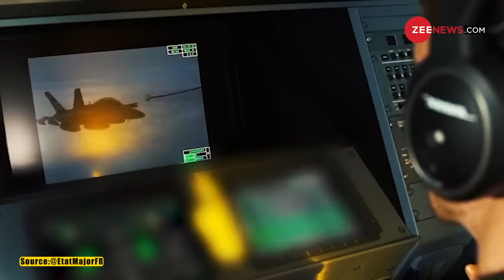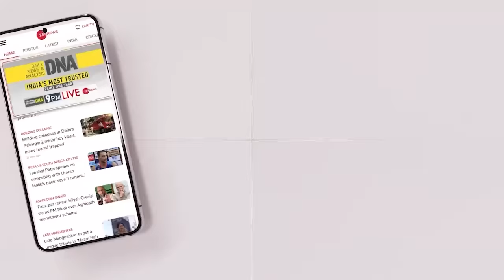फ्रांस में घुसेंगे भारत के खतरनाक लड़ाकू विमान, पहली बार ऐलान | Rafel Fighter Jet | NATO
In a first, Indian Rafale combat aircraft are likely to participate in a multinational wargame codenamed Orion which is being hosted by France involving many of its NATO and other important allies. Orion military exercises, A fictitious war, but a real test for French troops.

भारतीय वायसेना की ताकत लगातार बढ़ रही है। अब भारतीय वायुसेना की ताकत पूरी दुनिया देखने वाली है। दरअसल भारतीय वायसुना अपने फाइटर जेट राफेल के साथ फ्रांस में युद्धाभ्यास का हिस्सा बनेगी। इस युद्धाभ्यास में नाटो देशों के हजारों सैनिक भी भाग ले रहे हैं।